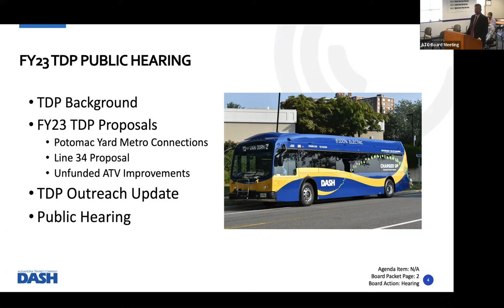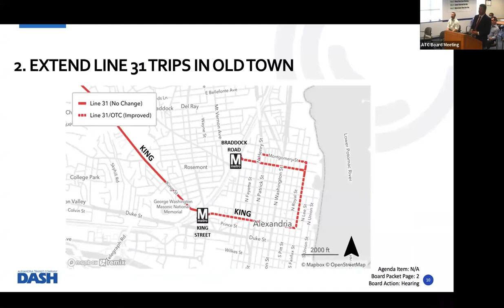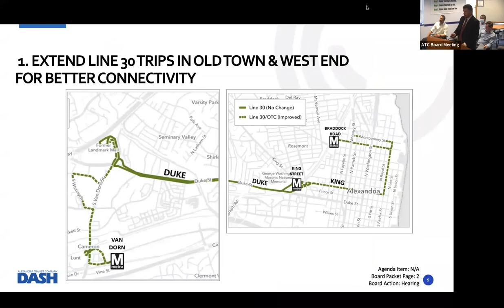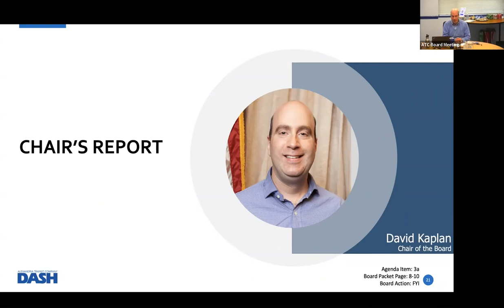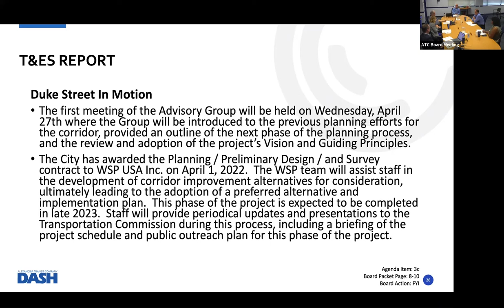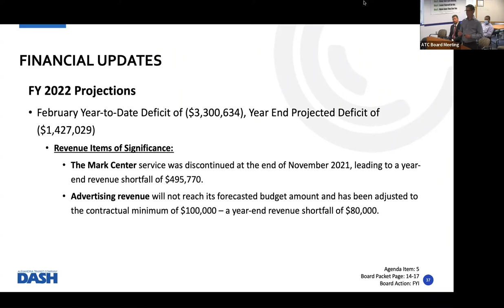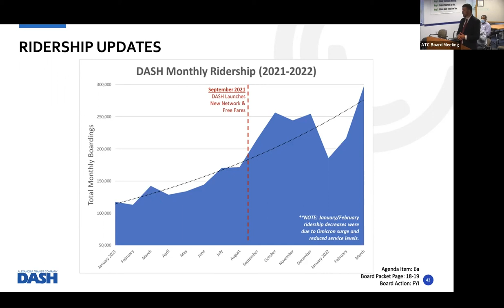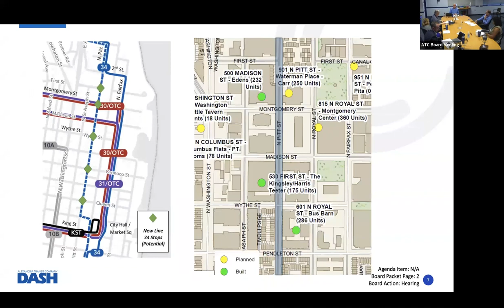Alexandria Transit Company (DASH) Board of Directors Meeting | April 13, 2022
Due to the COVID-19 Pandemic emergency, the April 2022 meeting of the Alexandria Transit Company Board of Directors is being held in-person with a hybrid virtual attendance option.